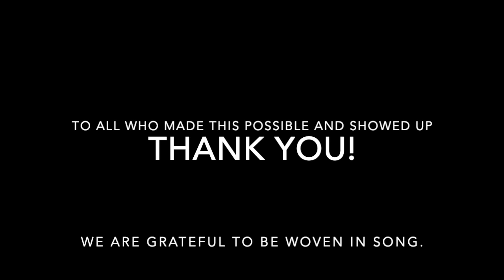shireen amini ~ EAST COAST TOUR song circle highlights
Highlights of Shireen's song circles from Our Powers Combined! Community Singing to Seed Liberation with Shireen Amini & Lyndsey Scott
EAST COAST TOUR (Aug. 30-Sept. 20, 2023)
lyndseyscott.earth

singing in love gathering in tamaqua, pa: faye adinda & robert dougherty

gather your resilience ~ shireen amini

i am free in my body / yo soy libre en mi cuerpo ~ shireen amini

brooklyn, ny song circle host: bliss

we got the light ~ shireen amini

bethesda , md song circle host: carter

just an initiation ~ shireen amini

you've got your back ~ shireen amini

the sun song (led by lyndsey scott)

video footage by lyndsey scott + song circle participants